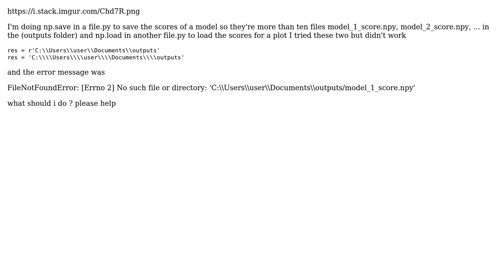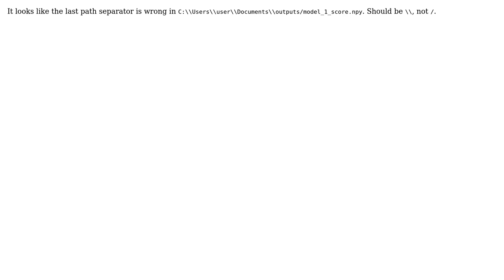FileNotFoundError: [Errno 2] No such file or directory: although the folder is there, when np.load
With thanks & praise to God, and with thanks to the many people who have made this project possible! | Content (except music & images) licensed under CC BY-SA | Music | Images & others | With thanks to user Autumn89 user Alexey Mints and the Stack Exchange Network Trademarks are property of their respective owners. You are responsible for your own actions.